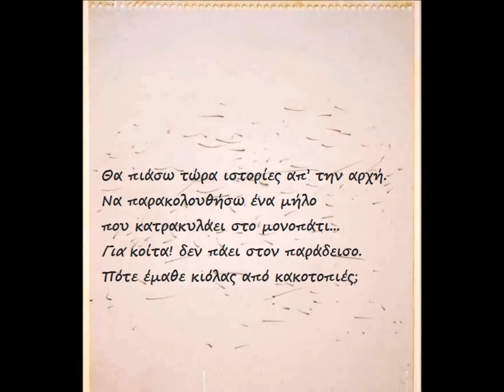σελιδοδΥτης (pageDiver) ~ νέο βιβλίο από τη Νανά Τσόγκα (αποσπάσματα)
Τέσσερις συν μία εποχές και Φιμπονάτσι
το βιβλίο διαβάζεται και ανάποδα ή ανακατεμένα
- κατά τις εποχές, κατά τις διαθέσεις, και τα φιλιά
που στρώνουν και ξεστρώνουν το υπαίθριο κρεβάτι μας.

όχι άλλο ένα βιβλίο. ένα άλλο βιβλίο (για τον 'μέσα κόσμο')

τραγούδι : A Letter (feat. Clément Abraham, Jonathan Caserta)